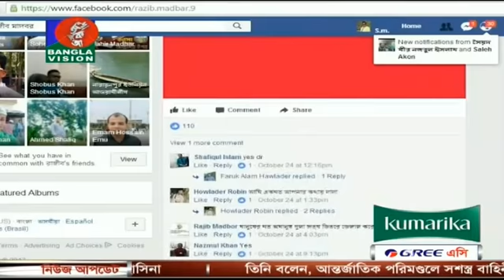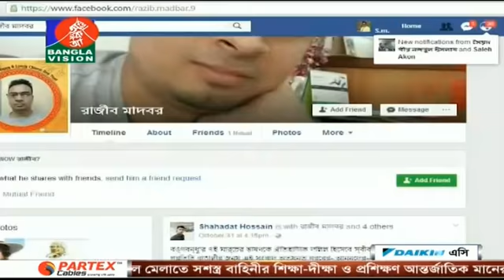ছাত্রলীগের নামের আগে ছাত্র বাদ দিয়ে ধর্ষণলীগ দেয়া হোক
শরিয়তপুরে ছাত্রলীগ নেতা আরিফ হোসেন হাওলাদার ছয় নারীকে ফাঁদে ফেলে ধর্ষণের ভিডিও ধারণ করে সর্বত্র ছড়িয়ে দিয়েছে। অন্যদিকে বরিশালে ছাত্রলীগ নেতা সুমন হোসেন মোল্লা কর্তৃক স্বামীকে আটকে রেখে নববধূকে ধর্ষণ, বরগুনায় তরুণীকে ধর্ষণের পর হত্যা ও লাশ গুম, রাজশাহীতে শিশু ও চুয়াডাঙ্গায় মদ্যপ অবস্থায় তরণীকে ধর্ষণ করতে গিয়ে গণধোলাই খেয়েছে ছাত্রলীগ নেতারা। দেশের বেশির ভাগ ধর্ষণ ও খুনের সাথে ছাত্রলীগ ও সরকার দলীয় লোকজন জড়িত তা বার বার গণমাধ্যমের কল্যাণে জনগণ দেখছে। এর আগেও জাহাঙ্গীরনগর বিশ্ববিদ্যালয়ে ধর্ষণের সেঞ্চুরি উৎসবচ পালন করে ছাত্রলীগ নেতা জাতির জন্য কলঙ্কজনক অধ্যায় রচনা করেছিল।